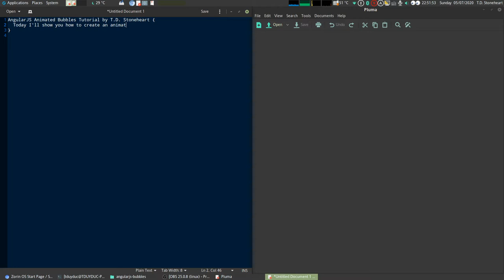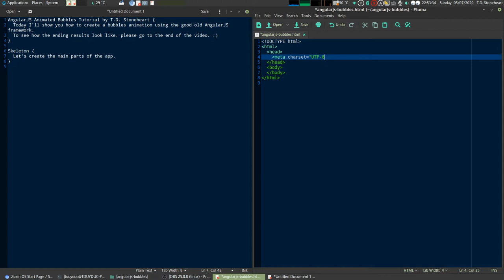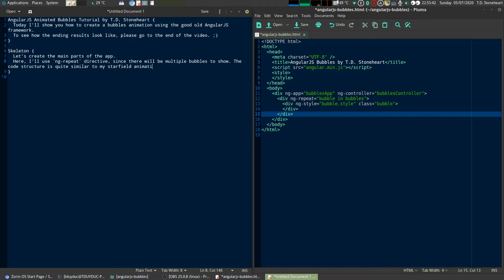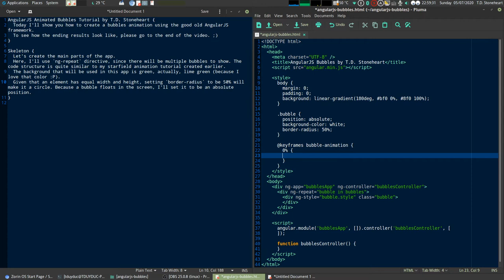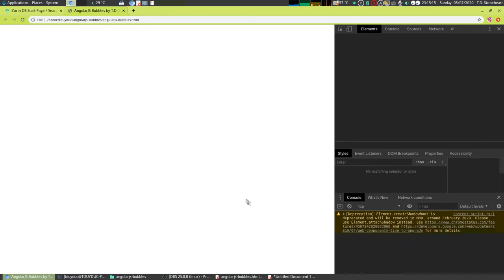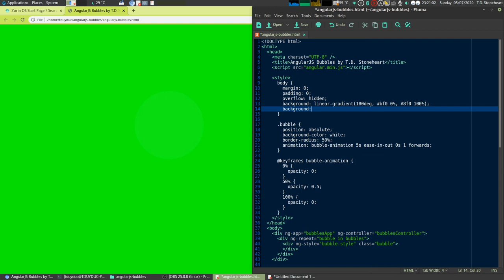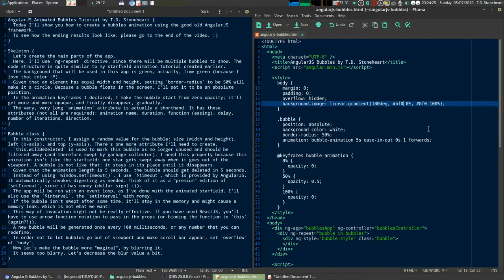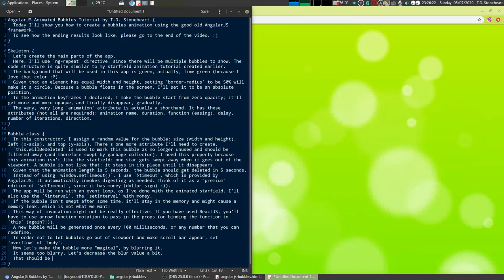AngularJS Animated Bubbles Tutorial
A tutorial of making animated bubbles (or bubbly lights) using AngularJS framework.
No audio is included in this video.

It is refactored and also adds a slight floating movement for bubbles.